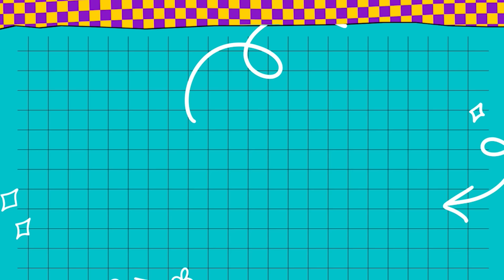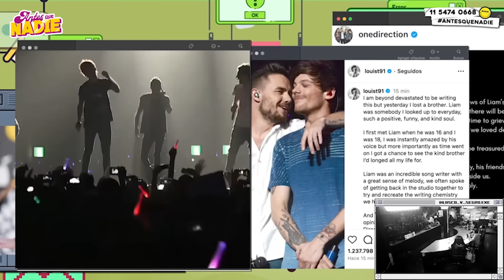ANTESQUENADIE l NAZA HACE APNEAS Y ¿ÚLTIMO VIERNES DE ABUELOS?